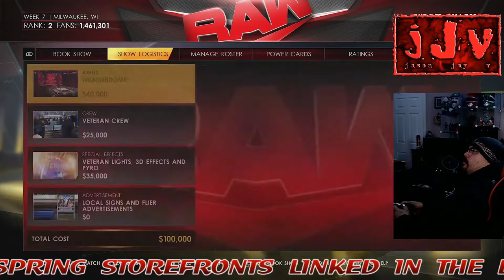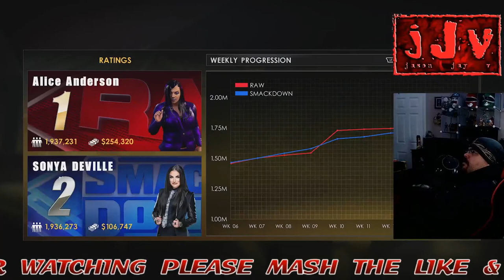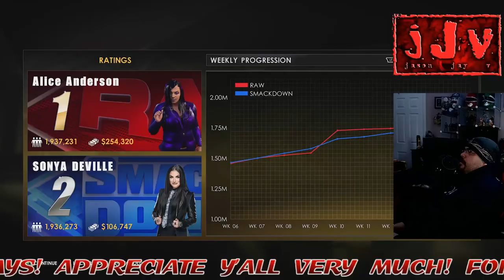WWE 2K22 || MyGM Wrap-Up || Did Team RAW Win?